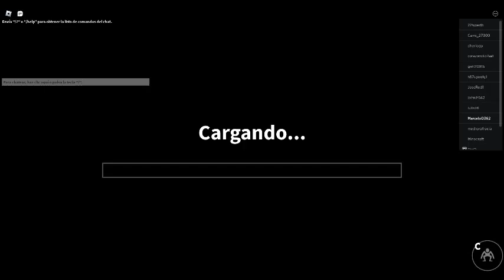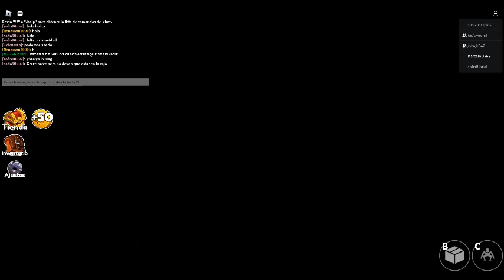RAINBOW FRIENDS COMIENZA NUEVA AVENTURA CAP1